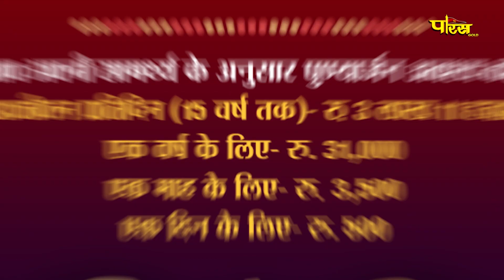Jin Abhishek Sonagir Ji (M.P) | जिन अभिषेक सोनागिर जी (मध्य प्रदेश) | 06/03/23